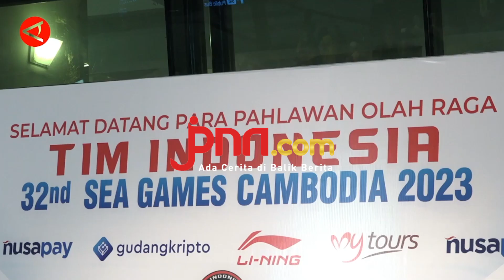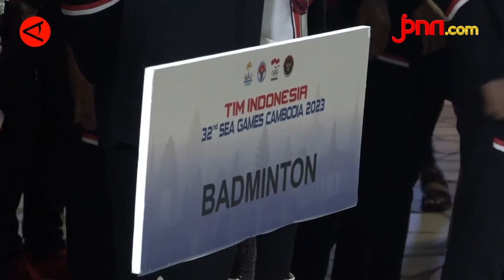Timnas Badminton Disambut Meriah Saat Tiba di Bandara Soekarno Hatta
Para atlet timnas badminton Indonesia yang berlaga di SEA Games 2023 tiba di terminal tiga Bandara Soekarno Hatta, sekitar pukul 23:40 WIB Rabu, (17/5). Cabor bulu tangkis atau badminton yang menjadi juara umum di ajang SEA Games tersebut disambut meriah, termasuk oleh Ketua Komite Olimpiade Indonesia Raja Sapta Oktohari bersama perwakilan Kemenpora.